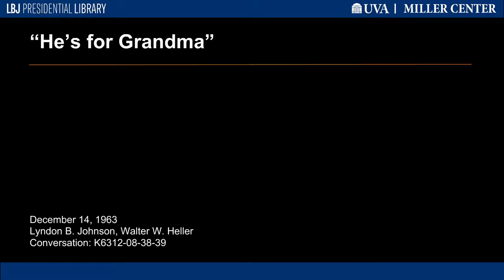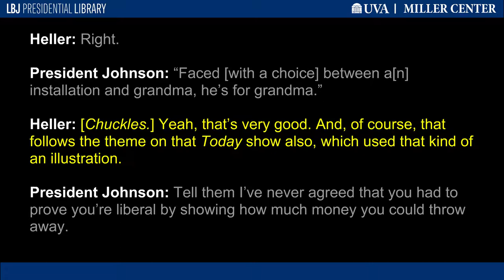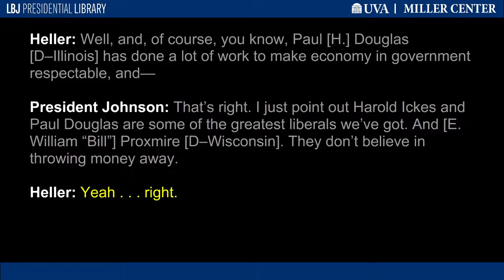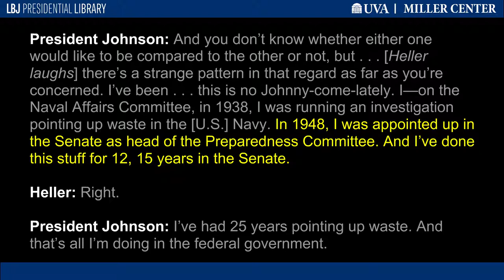"He's for Grandma"